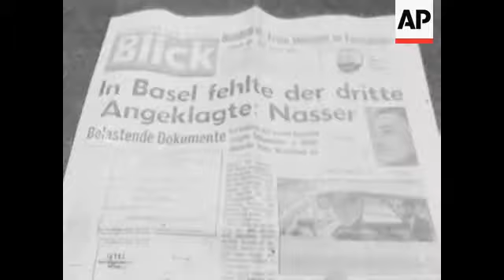SWISS TRIAL - NO SOUND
Newspaper front page. Prison building. Sign. Prison windows. Front of court buildings. Heidi Goercke arrives with group. Town Square.